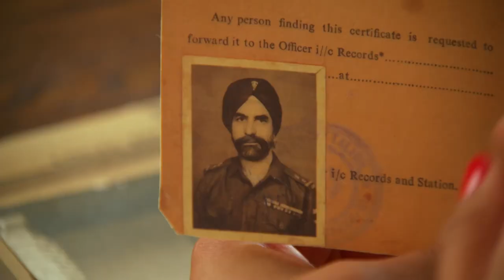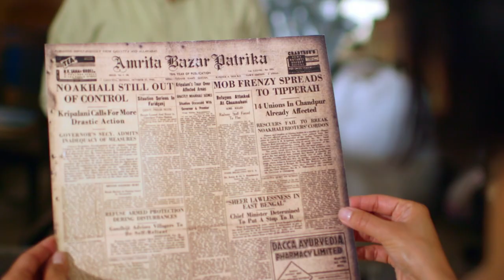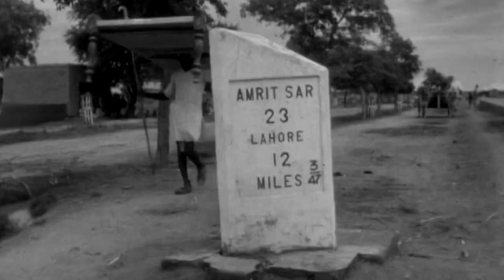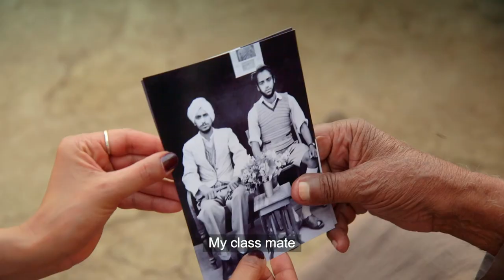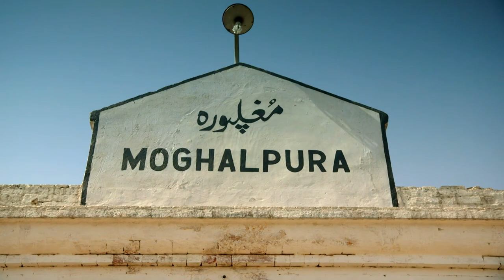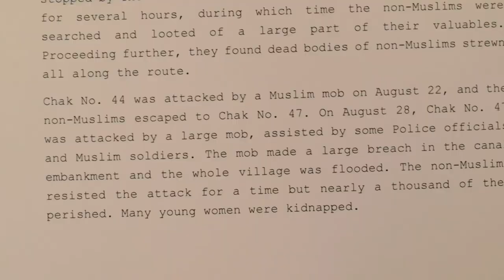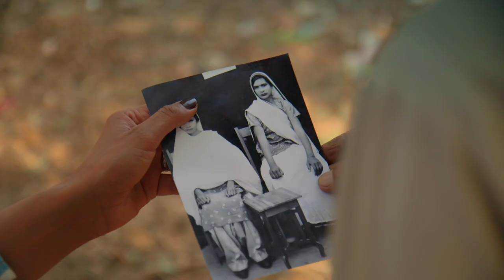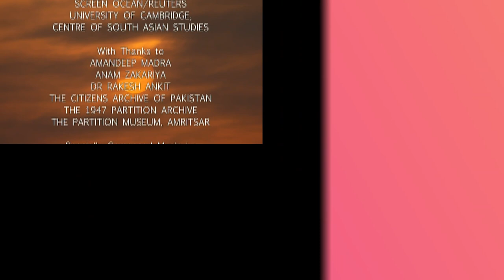Real Families: Embarking on a Historical Journey to Pakistan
Anita and her mother travel back home into what has now become Pakistan, and are the first of their family to do so. They find eyewitnesses to the horrible deaths of their Sikh grandfathers family to help recount the events that divided their family.

From: My Family Partition And Me S1 E2

Content Licensed from Warner Brothers to Little Dot Studios.